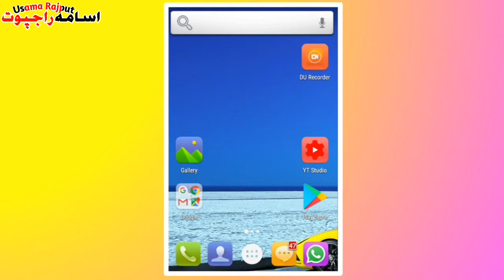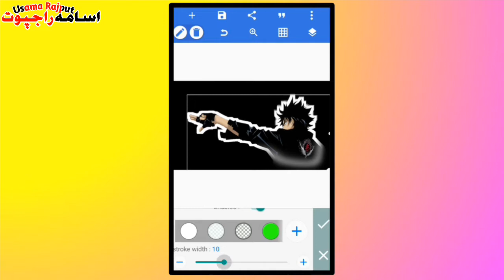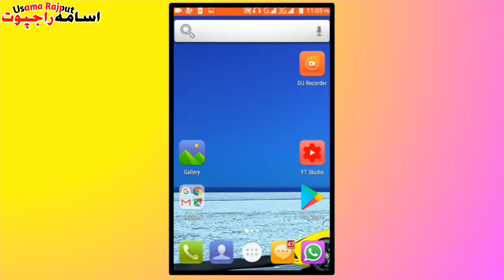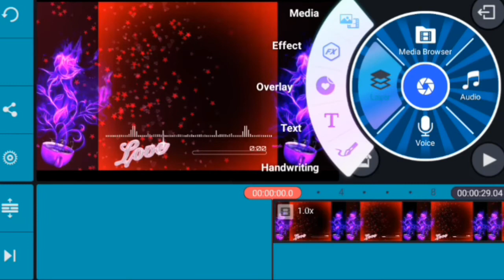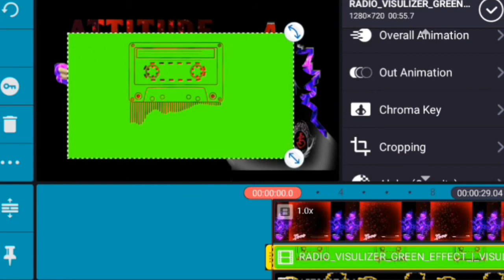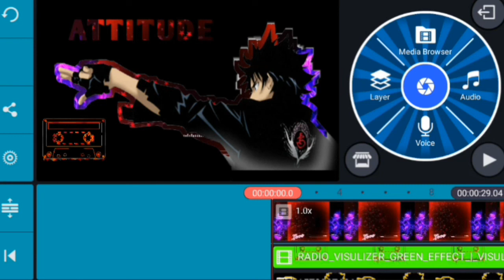Make Attitude Status in kinemaster | Text Effect and Image Effect on kinemaster | Usama Rajput.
Video Links